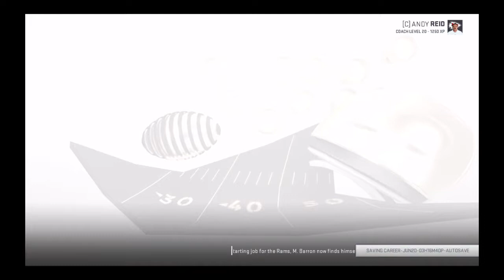Last Madden 19 Series ep4